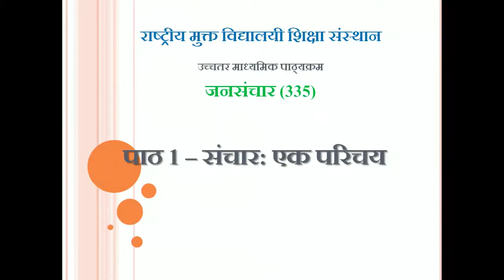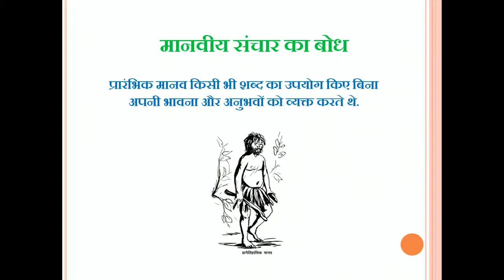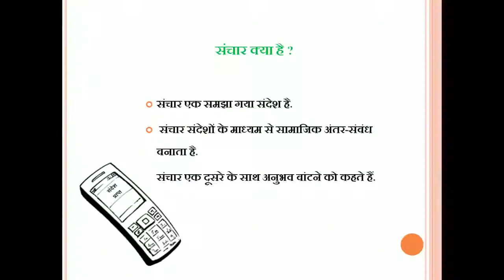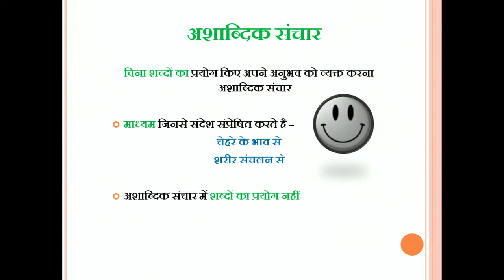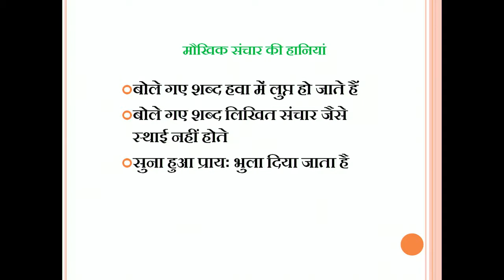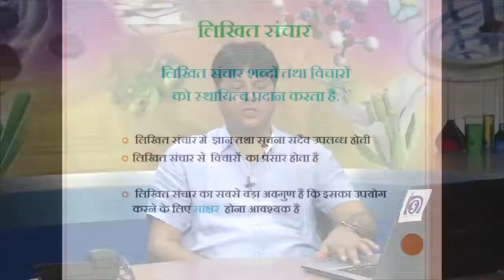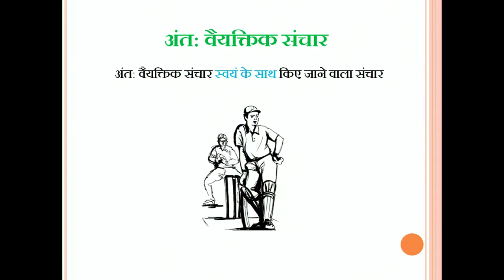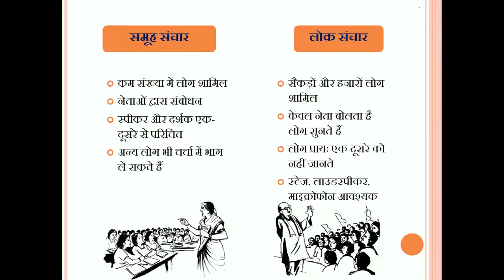1 जन संचार एक परिचय || 335 Sr. Secondary